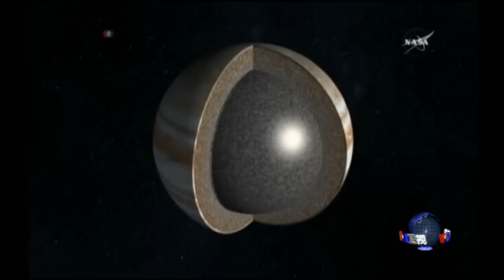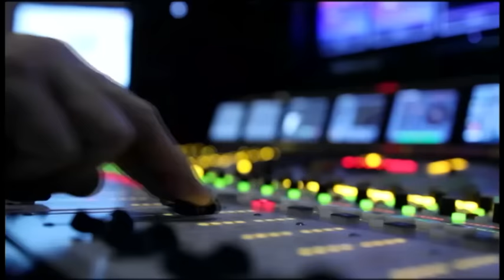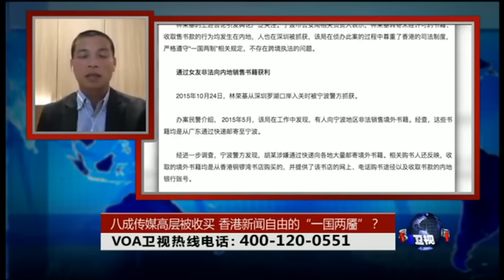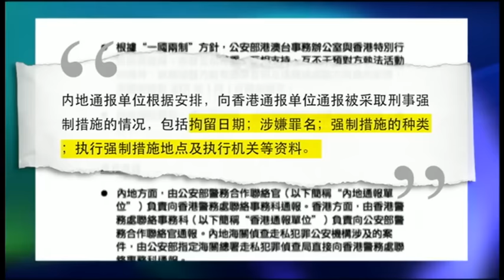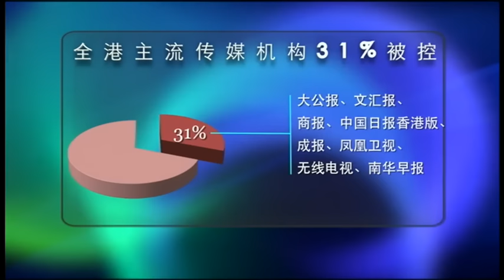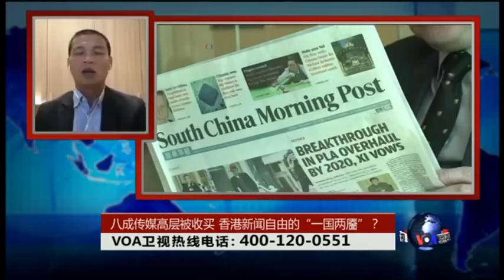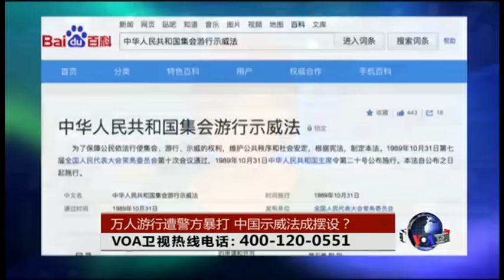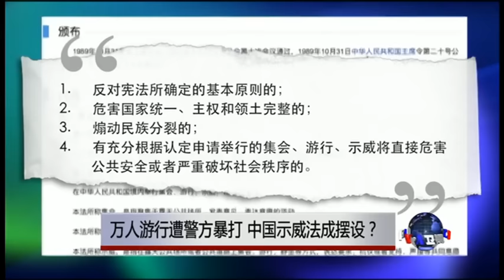VOA卫视 (2016年7月5日第二小时节目)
VOA卫视2016年7月5日第二小时节目: 国际新闻; 时事大家谈: 八成传媒高层被收买，香港新闻自由的“一国两靥” 万人游行遭警方暴打，中国示威法成摆设？